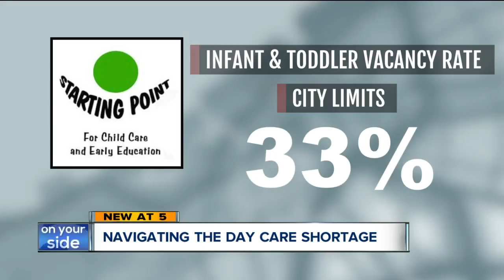Data suggests shortage of childcare services more pronounced in CLE suburbs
For working parents, time is beyond precious, and finding childcare services is becoming more and more time-consuming. However, new data suggests when and where you look might help determine how successful you’ll be.